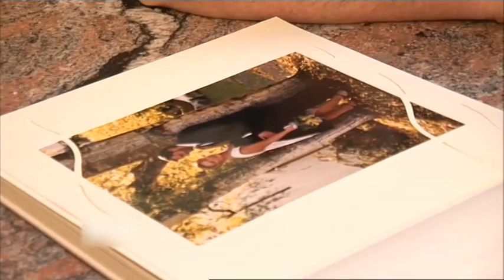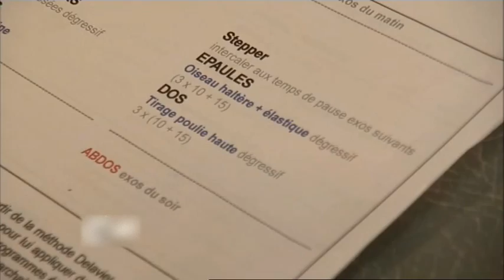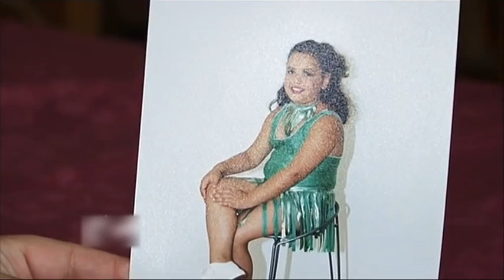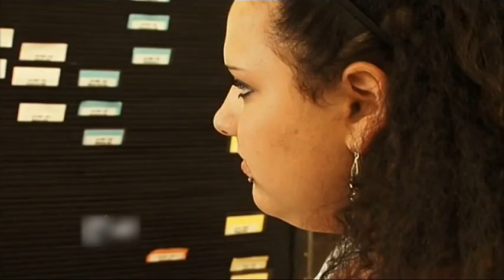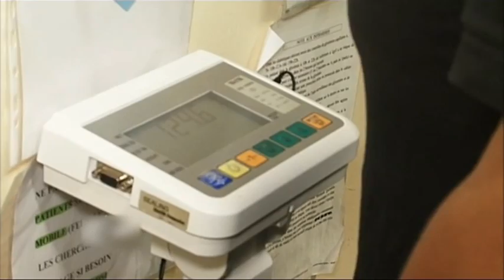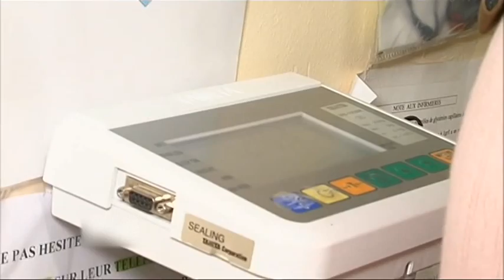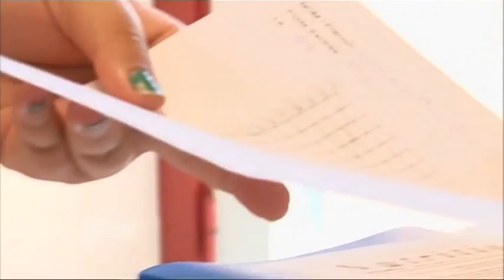A leurs corps différents - C'est ma vie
Amandine souffre de surpoids depuis le divorce de ses parents. Et à 17 ans, ce surpoids est devenu un vrai handicap. Elle pèse 120 kg pour 1,69 m. Inscrite dans un centre d'amaigrissement où elle peut aussi faire sa scolarité, Amandine espère pouvoir perdre au moins 30 kilos. Mais le pari n'est pas gagné, surtout que la jeune fille supporte difficilement l'autorité et manque parfois de volonté.

Carina ne vit que pour la musculation. Elle s'est d'ailleurs inscrite au concours Miss Univers de bodybuilding et n'a qu'une idée en tête : gagner le titre suprême.Pour y arriver, elle s'impose une discipline de fer. Si son mari et sa fille la soutiennent, son fils de cinq ans, lui, souffre de ne pas avoir sa maman à ses côtés.